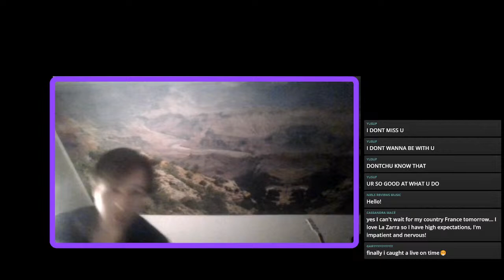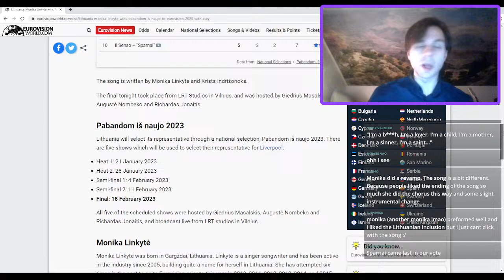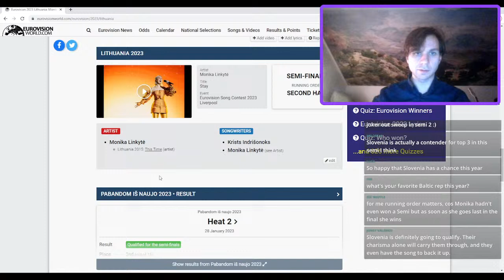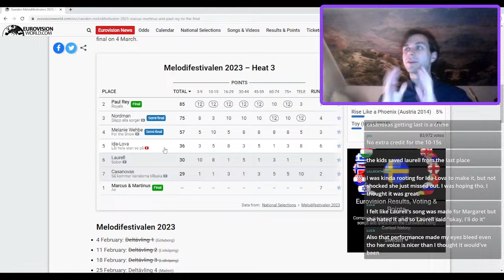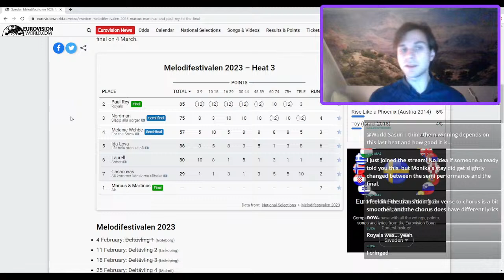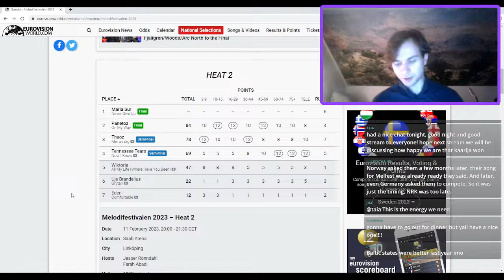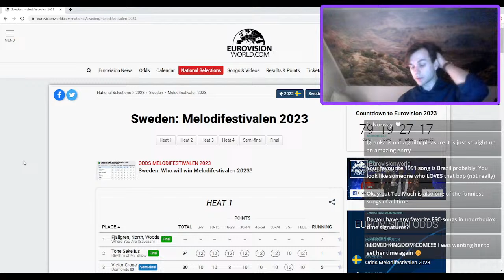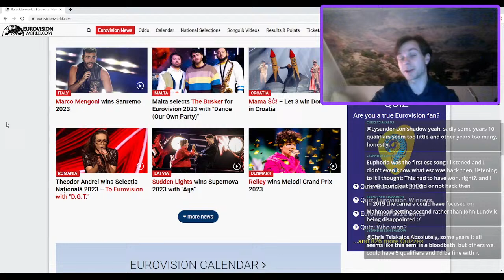Late Night Post-ESC Saturday Chat (Feb 18, 2023)